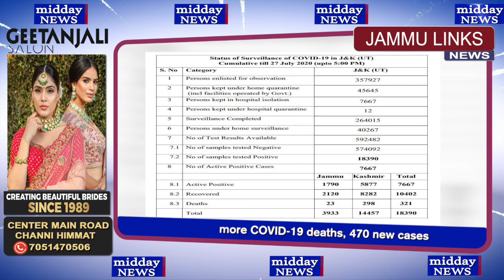Mid Day News | 28th July 2020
Powered by: Geetanjali Salon, Channi Himmat, Jammu. Ph: 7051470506